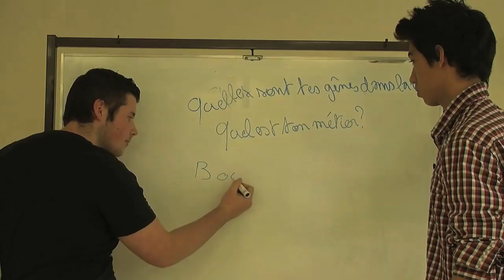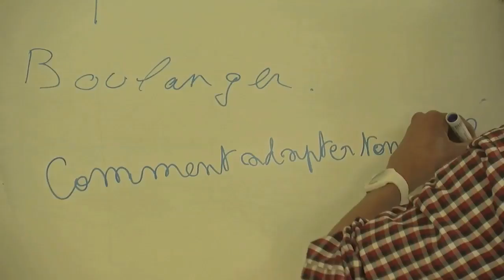Sans parler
Ce clip de sensibilisation sur le handicap a été réalisé avec et interprété par les apprentis du CFA - Chambre des métiers du Beausset dans le cadre du dispositif « handicap, parlons-en ! » 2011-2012 de la région PACA, Service Actions Educatives et Airelles Vidéo.